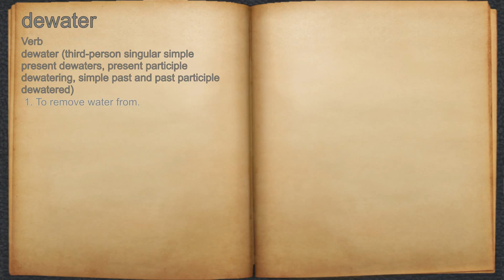What does dewater mean?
A spoken definition of dewater.

Intro Sound:
Typewriter - Tamskp